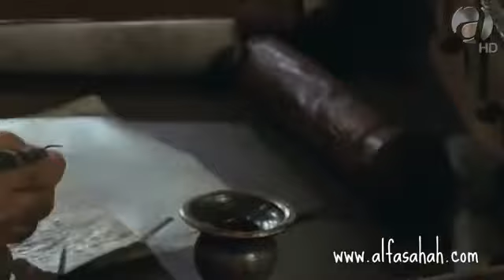Mukhtar Nama Episode 20 in urdu HD waqia karbala full movies